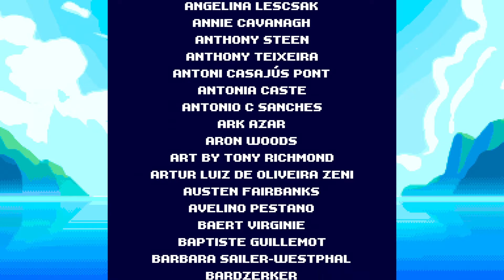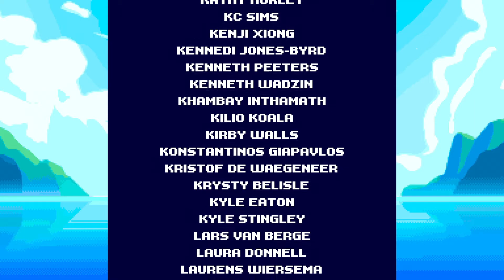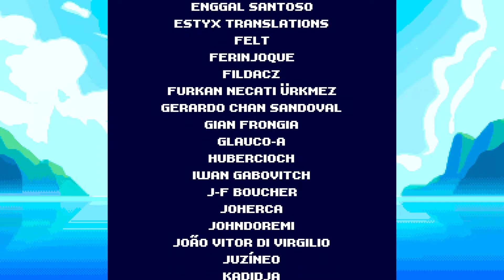BATTLE OF THE TITANS || COROMON Let's Play Part 47 [END] || COROMON Nuzlocke-Lite Gameplay (Blind)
Coromon ep 47 is here! This is the gameplay of our Blind Coromon Nuzlocke-lite Let's Play, Part 47, and the END of our Coromon nuzlocke! In this episode we try to come up with a plan to defeat the final challenge of our Coromon Nuzlocke... a Dark Magic Titan who has teamed up with the Wubbonians. Can we prepare a team to deal with the dangers of dark magic, or will we fall during our fight against this disruptive new element? With a powerful team of 6, and the strength of 5 titans on our side... this surely will be a battle of the titans.

For this Blind Coromon let’s play, we will be doing our own challenge in the shape of a Custom Coromon Nuzlocke, but made just a ‘tad’ easier because I want this to be my ‘first nuzlocke’ that I can actually complete. ;p (In previous Pokemon nuzlockes, I never got past the 4th gym… Which is why I’m calling this easier ruleset a ‘nuzlocke-lite’.)

Coromon Nuzlocke-lite ruleset:
1. Only a single Coromon may be caught per route, using the ‘lux-lure’ mechanic.
2. Rarer ‘potent’ and ‘perfect’ Coromon are seen as additional encounters, and may be freely caught. (limited to a max of 2 potent/perfect Coromon in the team)
3. Every Coromon we catch, must be given a nickname.
4. When a Coromon faints in combat, it may no longer be used.
5. Should a team-wipe occur, 6 dice will be rolled to determine which partymembers have perished. (i.e rolling ‘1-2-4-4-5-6’ means only our 3rd Coromon survives, as it’s number didn’t show up.)

This Nuzlocke-lite ruleset is mostly meant for fun, and with it I intend to finish this game (even if it means adding a 6th rule which allows us to revive some Coromon) so don’t see it as a hardcore nuzlocke. ^w^

►ABOUT THE CHANNEL:
Welcome to the Wolfden! My name is Voltorn Elda and if you're looking for a serious Let's Player who pays attention to the lore, world and story of a game, and who loves to be immersed into the games he plays, then you've come to the right place. With multiple uploads per week at 8pm CET, you'll always be able to find something to enjoy. And if currently active Let's Plays aren't to your liking? Well, I've been making Let's Plays for a while now, so do check out my previously played blind playthroughs. ^w^
There's no 'fake and over the top' reactions with me, but just pure and honest reactions and gameplay.

►NOTE:
Content on this channel is produced with fair use in mind. Through my commentary I add an entirely new dimension to the games I play. In no way however are my let's plays a substitute for the games themselves, and thus I always try to advice my viewers to play a game for themselves. A blind experience will always be the best way to experience a game, while a Let's Play like mine is perfect to 're-experience' the original blind journey.

► ARTWORK CREDITS
The artwork for Volty (the little saberwolf), which is used during outro's and in thumbnails, has been created by the talented Yookie:
Volty's original design/fur-pattern is designed by me personally, and can't be used for 're-selling purposes'.

~Voltorn Elda